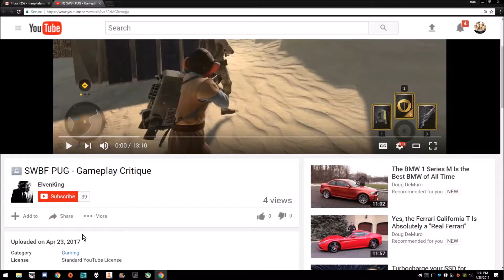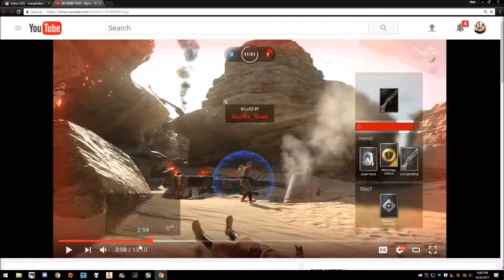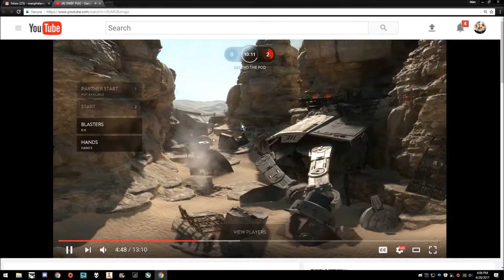SWBF Gameplay Critique: meh-ElvenKing (Goazon Badlands PUG)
1080p60
Playing: EA's Star Wars Battlefront 2015